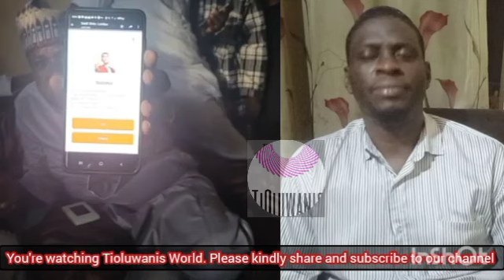Iya Oshun Soro Ooo! Nobody Force Me To Accept Islam